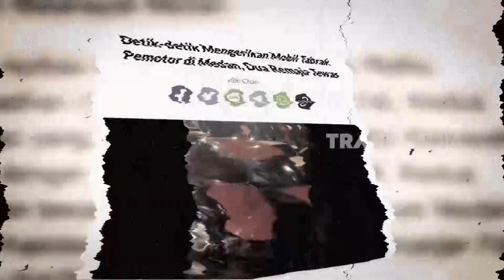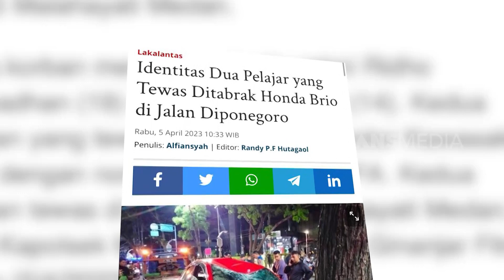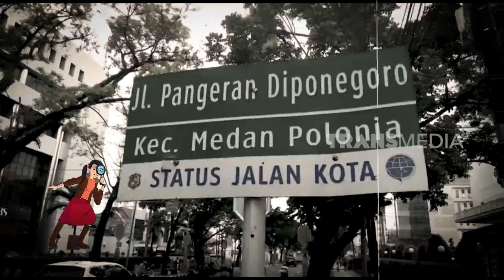Tak Patuhi Rambu Lalu Lintas Kecelakaan Kemudian | KRIM MALAM (08/04/23)